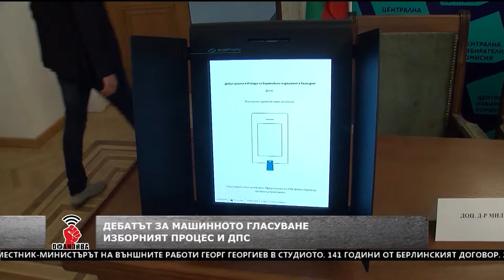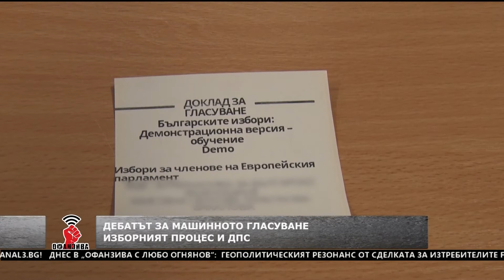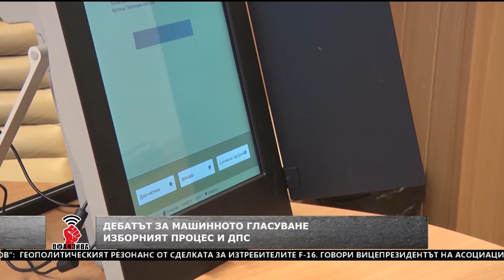"Офанзива с Любо Огнянов": Хамид Хамид, ДПС: За машинното гласуване